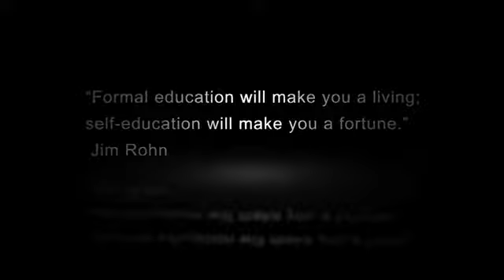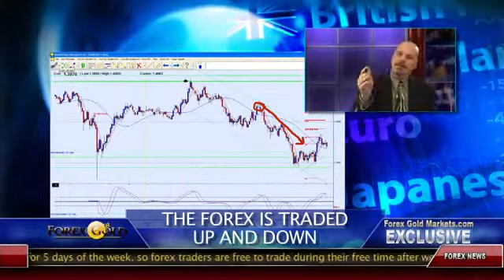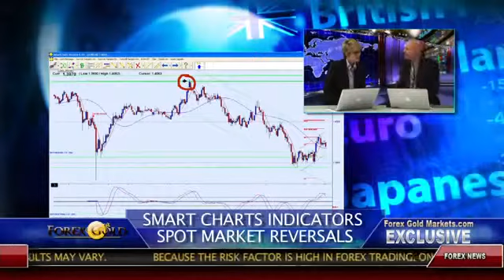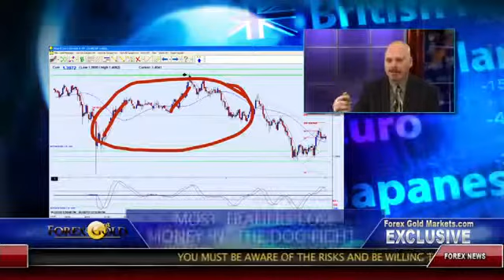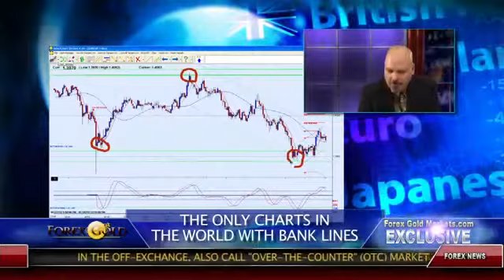Forex Trading With An Edge SmartCharts